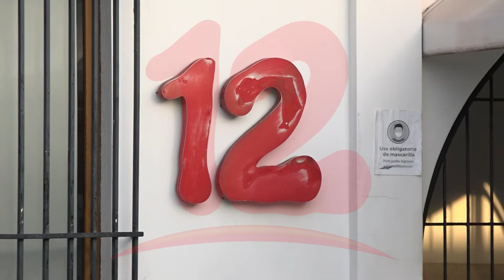Embargo a canal 12 por parte de las autoridades es un acto de represión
NosResistimosAlEmbargo Movimiento 16 de marzo condena embargo contra canal 12 y se solidariza con dueños de dicho medio.